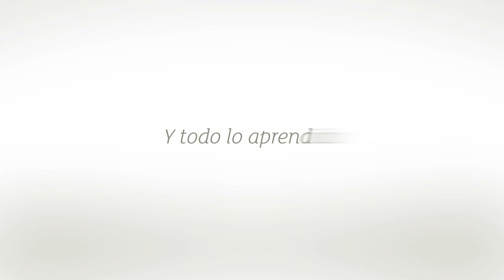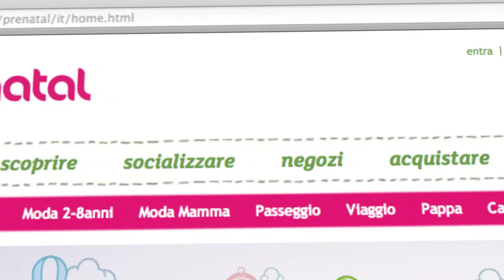PRÉNATAL - 50° ANIVERSARIO ESPAÑA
Desde 1963 hasta hoy hemos aprendido mucho de las madres y seguimos creciendo juntos. El embarazo y la maternidad son una maravillosas aventura y cada historia es para Prénatal un nuevo comienzo.